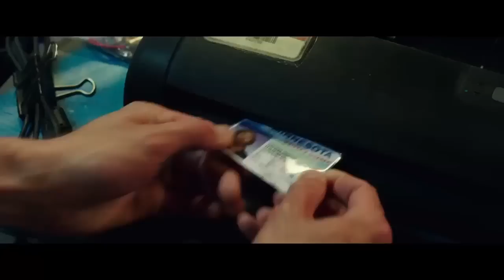Search Party Official International Trailer (2015) - Thomas Middleditch HD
24 hours ago, Nardo (Thomas Middleditch) was standing at the altar next to the love of his life. Now he’s shivering in just a pair of gold leggings in the Mexican desert, and the only men who can save him are his best friends (TJ Miller, Adam Pally). Writer Scot Armstrong (Road Trip, Old School and The Hangover: Part II) makes his directorial debut in a comedy that follows a rescue by the guys you call when you’ve run out of all other options.

Release Date: 29 May 2015
Director: Scot Armstrong
Writers: Scot Armstrong, Mike Gagerman, Andrew Waller
Stars: Alison Brie, Krysten Ritter, T.J. Miller, Thomas Middleditch, Adam Pally
Genres: Comedy
Country: USA
Production Co: Gold Circle Films, RGB Media
Distributor: Universal Pictures